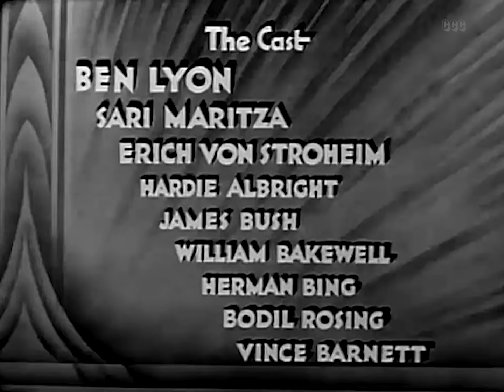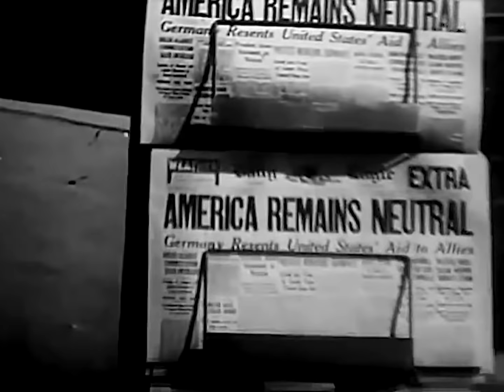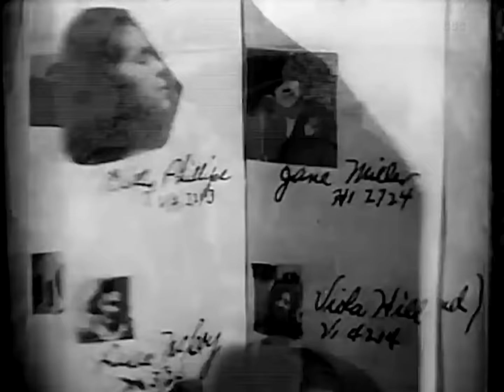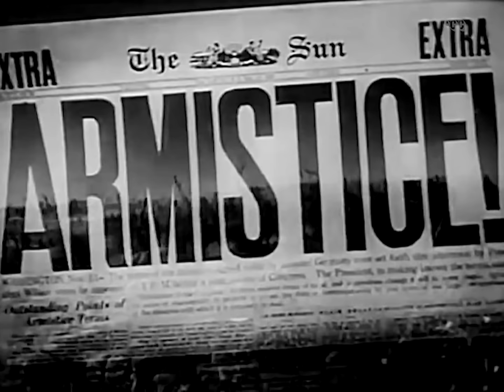Crimson Romance (1934) Action, Drama, War Full Movie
After Fred von Bergen, a German immigrant in America, is forced from his job by anti-German hysteria before the first world war, he and his friend Bob Wilson leave America and join the German air force. There, both men fall in love with ambulance driver Alida Hoffman.

Director: David Howard
Writers: Milton Krims, Al Martin
Stars: Ben Lyon, Sari Maritza, Erich von Stroheim
Genres: Action | Drama | War